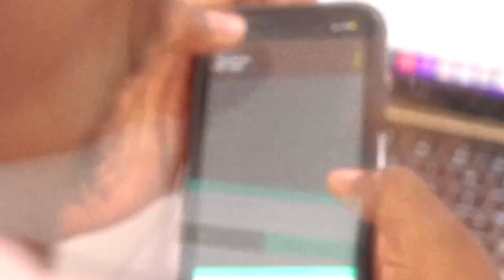SFB NEWS - Messi the goat!!!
World cup

Événement televisé le plus regardé

Est-ce que c’etais la meilleure finale?

Messi est le Goat!

Mbappé est le future Goat!

NFL

Viking largest come back in history

Josh Allen gagne le shootout contre les Dolphins

Est-ce que ces équipes font les séries éliminatoires?

Browns ( 6-8 )

Lions ( 7-7 )

Paclers ( 5-8 )

Chargers

Jonathan Taylor out of season, est-ce que les Colts vont faire les playoff?

Après 4 defaite de suite est-ce que les titans pourrait perdre le place au série éliminatoire face au jaguars?

Les 49ers sont confortable avec Purdy comme QB  avec raison ou pas ?

Prédiction
- Jets vs Jaguars TNF
- Seahawks vs Chiefs
- Cowboys vs Eagles
- Packers vs Dolphins
- Chargers vs colts MNF